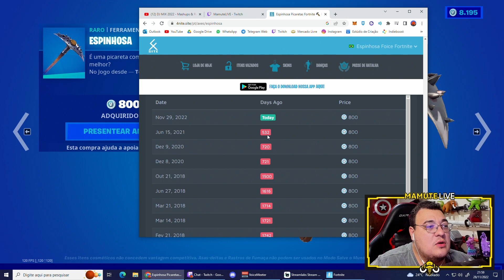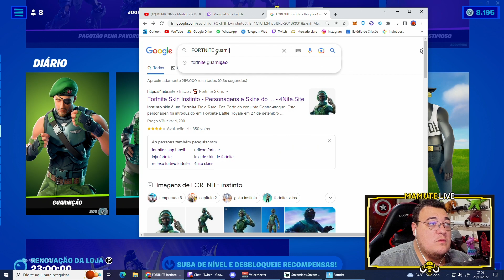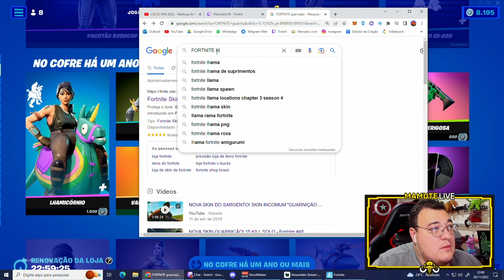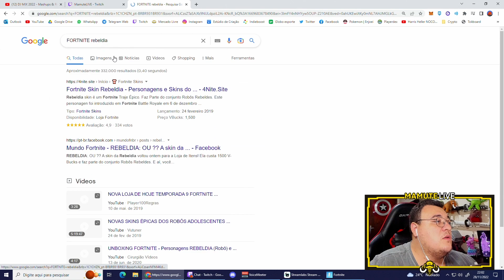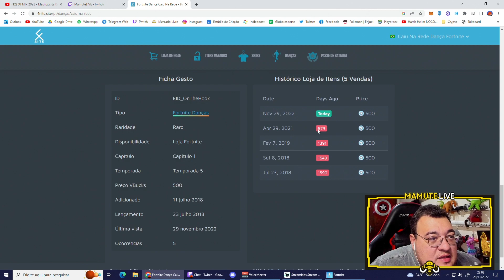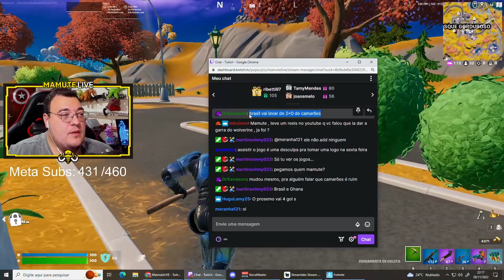A LOJA COM MAIS SKIN RARA QUE EU JA VI NO FORTNITE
• 🎮 LIVE : Todos os dias a partir das 21:00